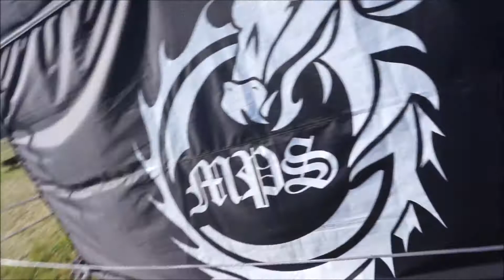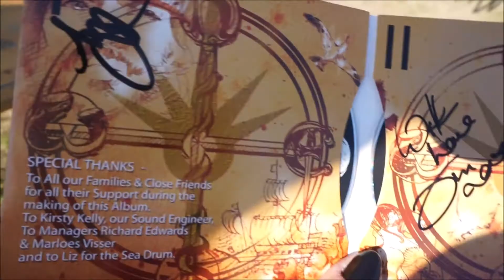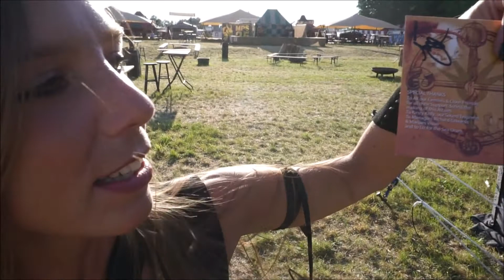MPS Bückeburg 08.07.2018 - Divi & THE DOLMEN :)